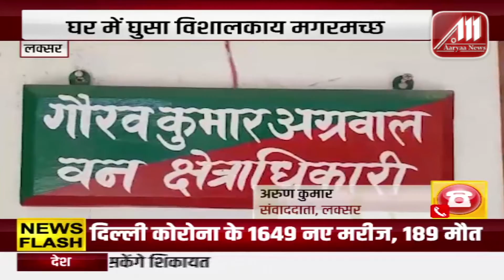लक्सर - घर में घुसा मगरमच्छ. मचा हडकंप | वनविभाग ने किया रेस्क्यू | Aaryaa News